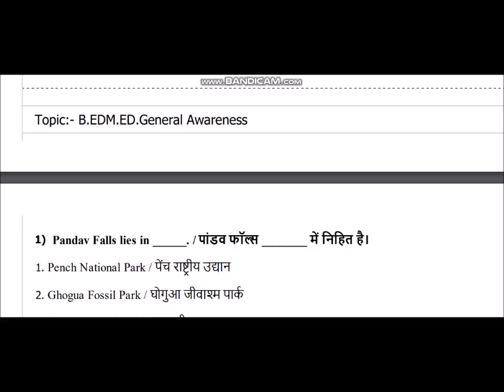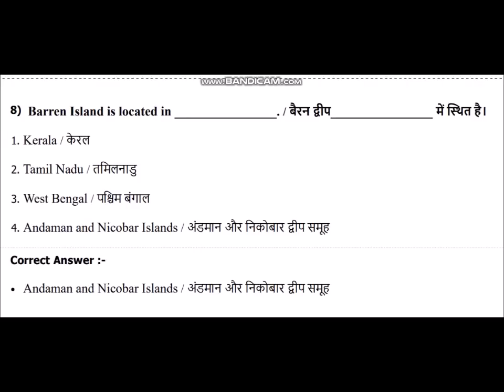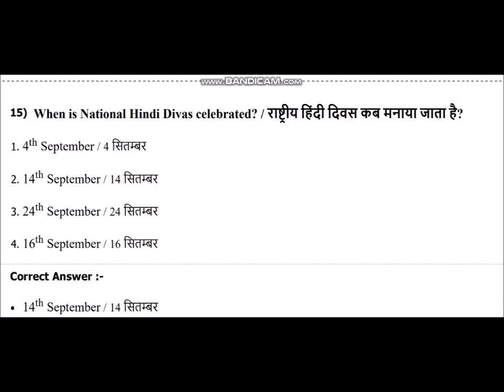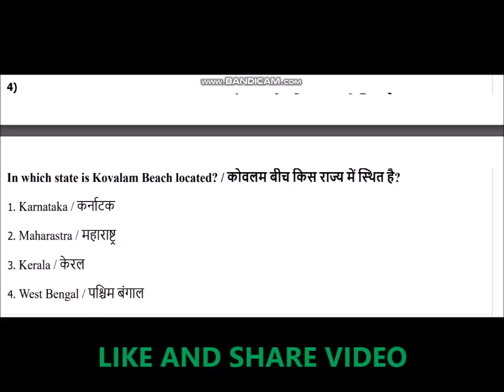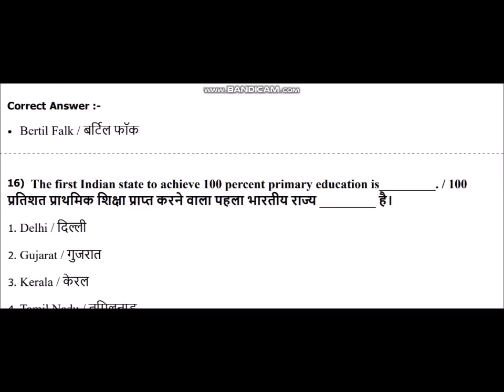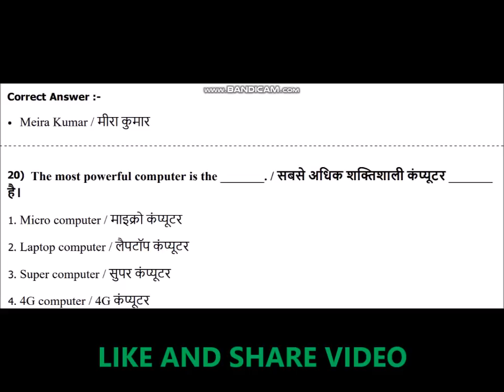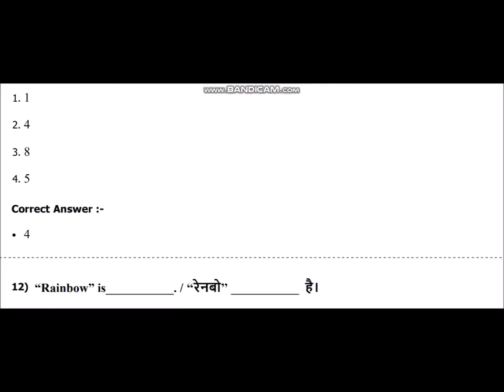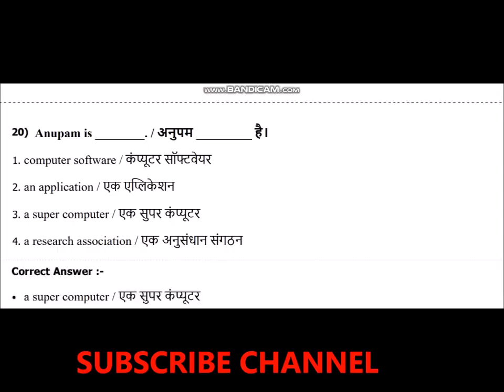VYAPAM B.ED M.ED ENTRANCE EXAM2018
OLD QUESTION PAPER 2017

online preparation